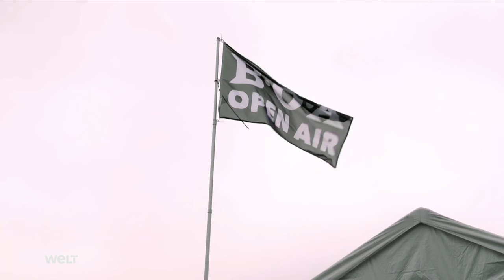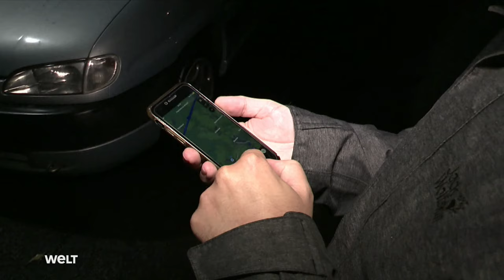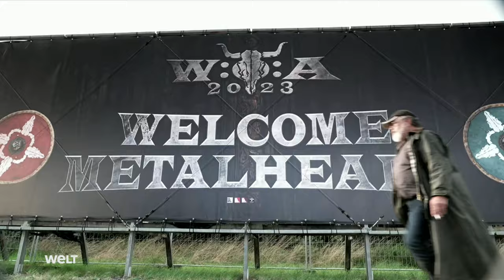Rocking in the Rain: Wacken Open Air - Inside the World's Largest Metal Festival | WELT Documentary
Wacken 2023: The world's largest heavy metal festival draws tens of thousands of fans to the heathland marshes of Schleswig-Holstein. For four days, the celebration continues across the muddy festival landscape despite the rainy North German summer. This report covers Wacken, a place with more cows than residents, which becomes the center of the heavy metal world once a year, and follows visitors from around the globe through the loud and wet festival days.